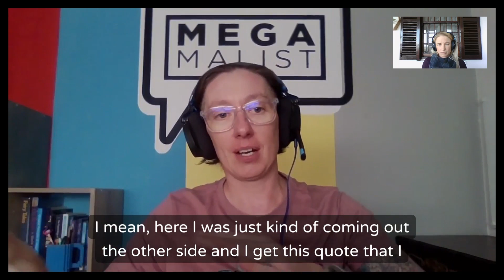FreelanceLife with Megan and Shea: Burn Baby Burn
As a freelancer, if you're not producing, you're not earning. But in the never-ending quest to keep the pipeline full and the bank account healthy, we often neglect ourselves... And that is only ever going to end in tears.

In this conversation, we cover:
💡How to balance your finances if you're going to be out of the office
💡Burnout: Signs and recovery